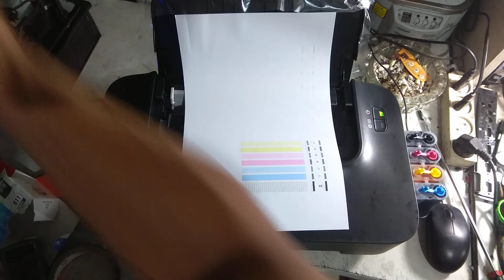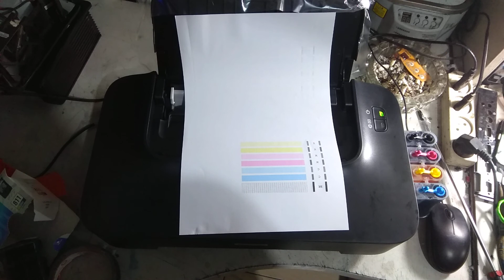cara pasang infus printer canon ip2770 aman dan kuat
Video ini adalah tutorial cara pasang infus printer canon ip2770 aman dan kuat